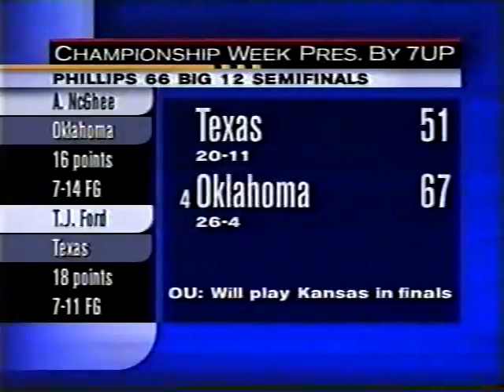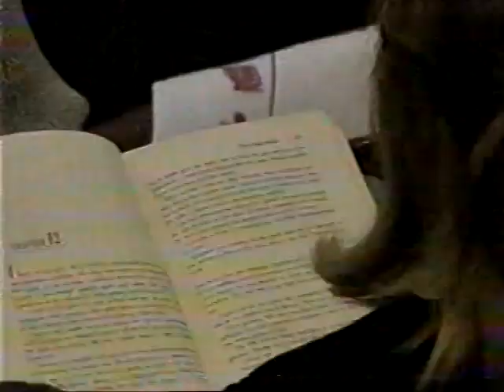2002 Atlantic 10 Championship Game: #23 Xavier vs Richmond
David West had 17 points and 11 rebounds, and Lionel Chalmers added 19 points, leading the Musketeers to a 73-60 victory over Richmond for the Atlantic 10 tournament championship game. Xavier (25-5) held the Spiders without a field goal over the final 7:12, and heads to the NCAA tournament for the second straight year after missing it the previous two seasons.